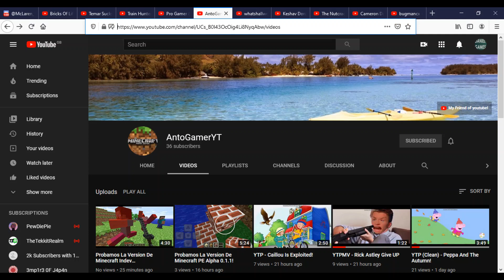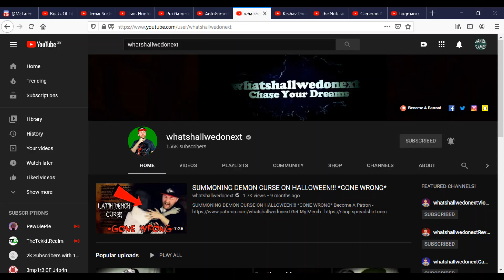My Top 10 of My Best YouTubers Part 1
On this channel you will see Gaming Videos, Vlogs, Reactions, How To Videos. The Games I will play are Hungry Shark Evolution/World, Minecraft, Roblox, Hungry Dragon, Fortnite,, Driveclub, Jurassic World The Game, Jurassic Park Builder and more. Follow me on the PlayStation 4 My Username is christp4793, friend me on Minecraft Java Edition username:Dan664, also friend me on Minecraft PS4/Bedrock Edition username:christp4793 and Minecraft Pocket Edition my username is RaisedScroll63 . Soon I will do Q&As and Livestreams so watch them as well.  Bye!